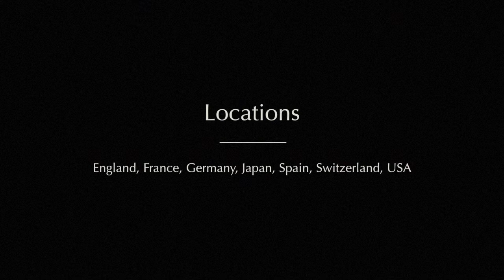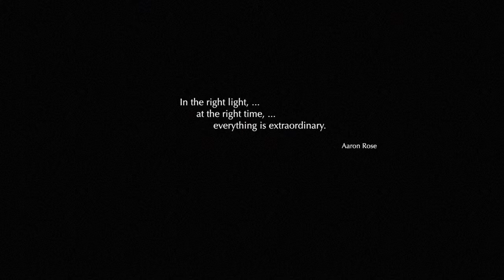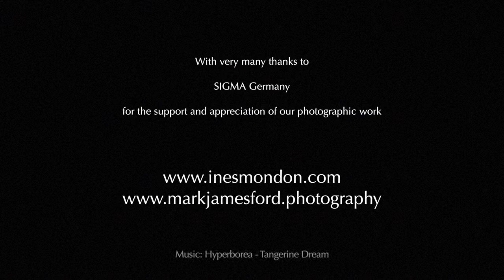Ines Mondon & Mark James Ford 2016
Photographic Highlights From Nature's Studio 2016 Ines Mondon & Mark James Ford